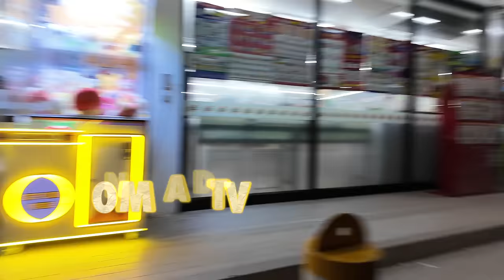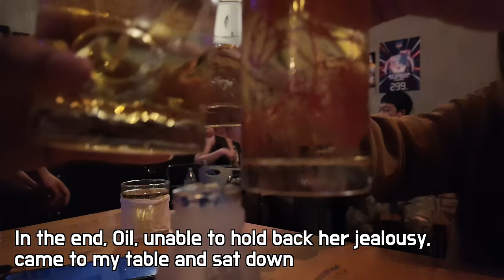Cute Thai girls at a rural bar wanted to come to my hotel giving up making more money